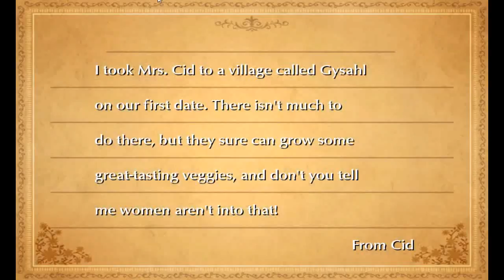Final Fantasy III HD - 54 Duster